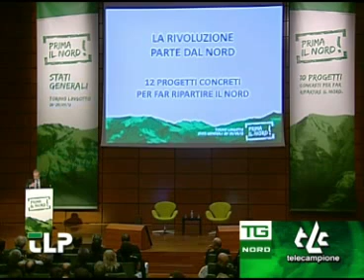Stati Generali Int Fontana